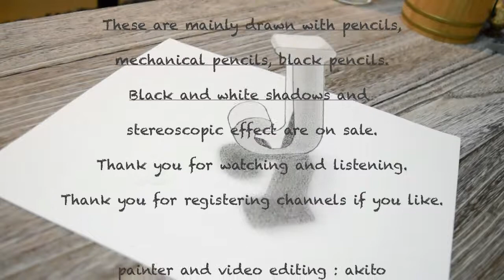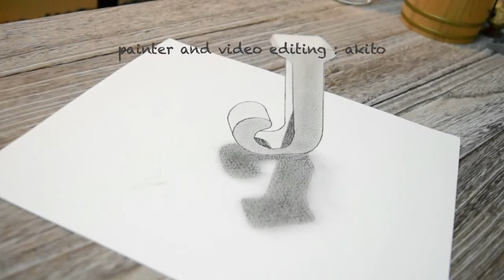Replicate Sketch 3DArt vol.7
Pencil : StaedtlerH6.2H.HB.5B / Staedtler mechanical pencil2B / Lyra6B.9B / Conte a paris2B【Black color】

Paper : Sketch Book size : 420×297mm

Shooting : Nicon D5300 SLR【single lens reflex camera】